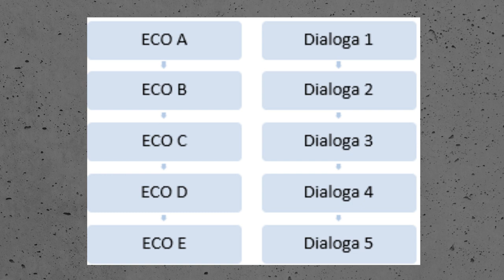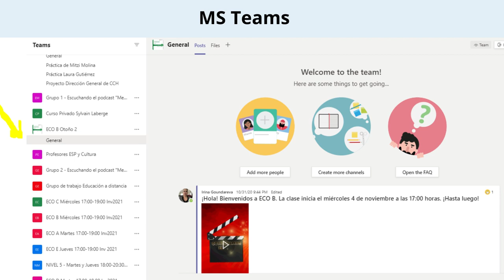ECO and DIALOGA PROGRAMS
Discover our ECO and DIALOGA programs. Courses for beginners and for people with a basic knowledge of Spanish.